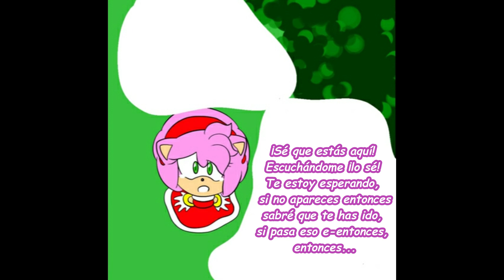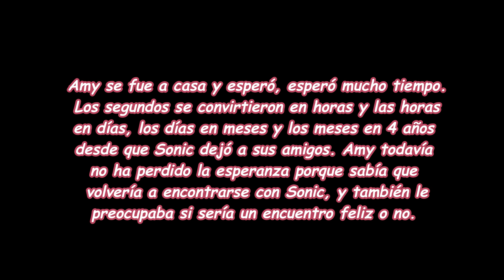Sonamy Comic - SYA Parte 3 (Español)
Espero les haya encantado el video ❤

* Instagram - hare encuesta de todo tipo, como tambien aceptare recomendaciones de los comics que ustedes quieran que traduzca uwu

* Twitch - comenzare a hacer directos en cuanto acaben mis clases y asi poder jugar con todos ustedes :')

Tercera parte de este comic sonamy del cual tiene muchisimooos mas xd (no exagero, DEMASIADOS). Ahora si pude poner musica :D estare dejando abajo los creditos para que vayan y visiten el canal del creador.

Si quieres tu saludo solo dejalo en el video más actual de mi canal para poder agregarte en el siguiente video  ❤

Track: Bibiane Z & Thimlife - Another You (Feat. Bibiane Z)

Track: Colleen D'Agostino & BlackGummy - SuperHuman

Track: Repp Style & Jesús Muñoz - Feel Like I Feel (feat. Repp Style)

Track: Clearsky - Chasing Yesterday (feat. Paul Aiden)

Track: Marcus Mouya - Fugitive (feat. Kédo Rebelle)

Track: Tacacho - Without You (feat. Brenton Mattheus)

Track: VMK - Fantasy (feat. Ivan Jamile)

Track: Thunder Thief - Closer (feat. DAVS)

Track: Atef & Ey3Le55 - Hold Me (feat. Sebastian S)

Track: Slam Dunk The Funk & Alpha Kr3w - Heartbeat (feat. Nathan Brumley)